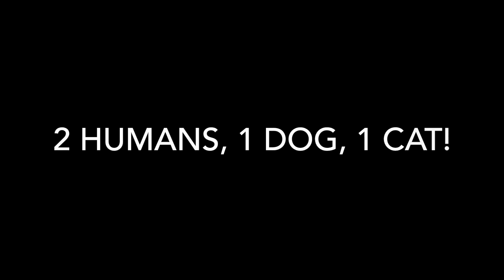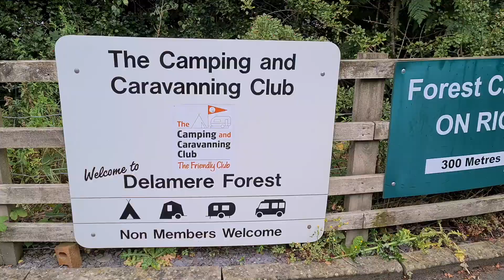Caravan break at Delamere Forest with a Cat and a Dog!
Caravan break at Delamere Forest with a Cat and a Dog! Also new drone im not used to yet so excuse some of the ropey footage.